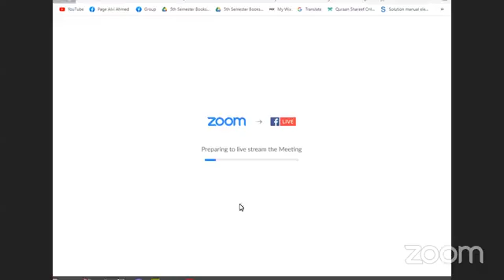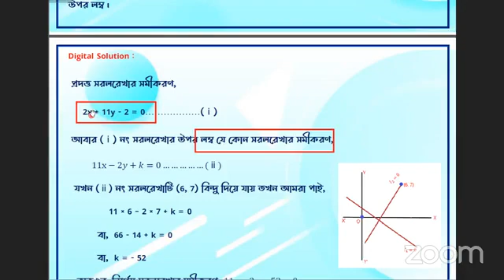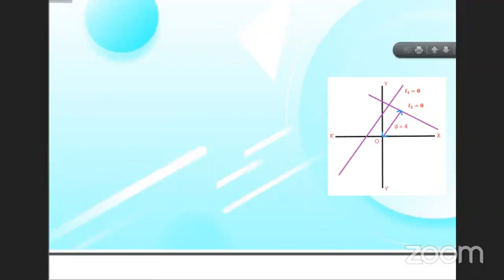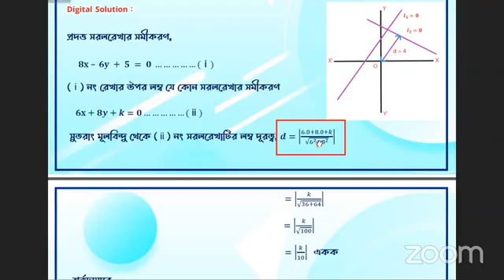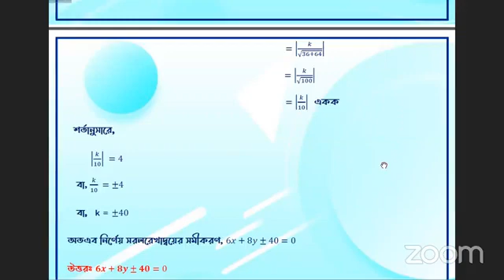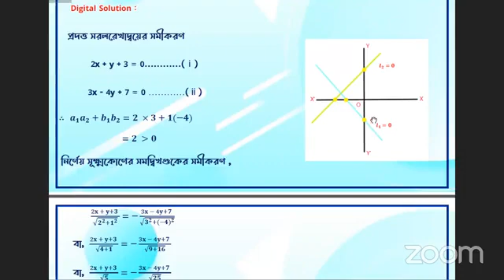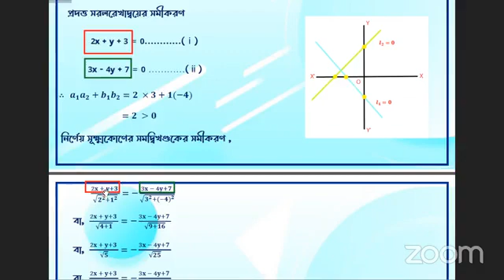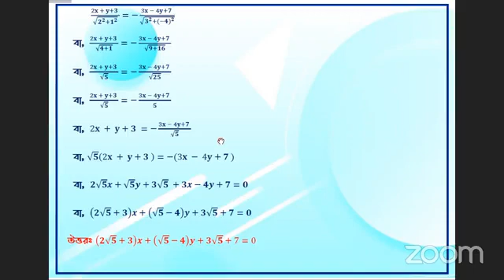Math 15th Week Special Liveassignment